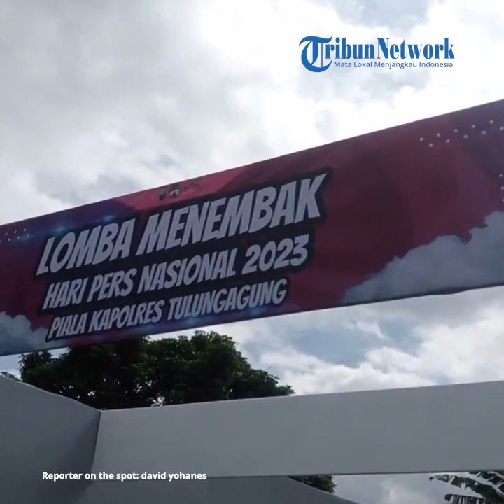Dalam Rangka Hari Pers Nasional, Polres Tulungagung Menggelar Lomba Menembak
TRIBUNMATARAMAN.COM | TULUNGAGUNG - Dalam rangka hari pers Nasional, Polres Tulungagung menggelar lomba menembak.